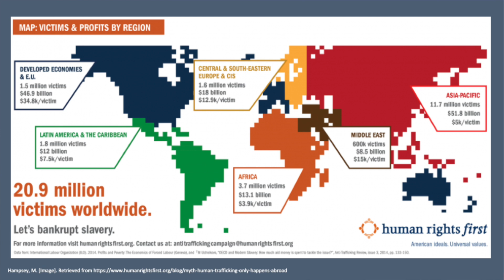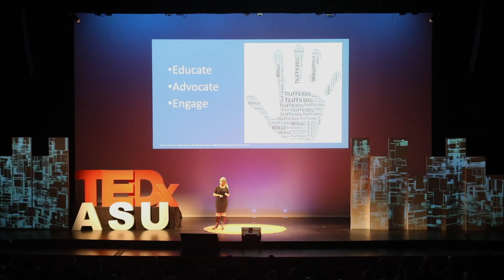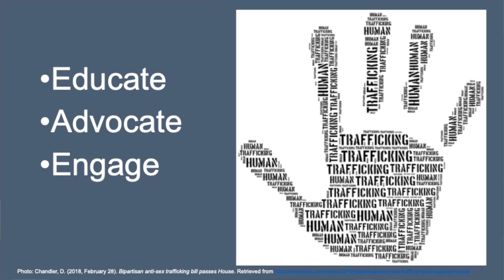Giving AI a Sporting Chance | Victoria Gilchrist | TEDxASU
Victoria explains how AI and video surveillance can be used for good in an unexpected way, challenging beliefs that video surveillance will only lead to invasions of privacy.

Victoria Gilchrist
Sustainability Expert

Victoria recently completed her Master’s in Sustainability Leadership at Arizona State University (ASU). Simply put, sustainability encompasses extant care of people and planet that allows for a viable, livable future for generations to come. Sparked by her previous experience working with forced labor and sex trafficking survivors, Victoria chose to address the hidden world of sex trafficking at sporting events. Her talk proposes a positive application for the extremely powerful, yet highly suspect artificial intelligence technology: using facial recognition to identify victims of sex trafficking at large sporting events. Victoria is a native of Newport News, VA, but considers herself a citizen of the world. She has lived on four continents and traveled extensively in between. She holds a Bachelor of Arts degree from the University of Virginia and an MBA from the University of Southern California. Victoria Gilchrist
Sustainability Expert

Victoria recently completed her Master’s in Sustainability Leadership at Arizona State University (ASU). Simply put, sustainability encompasses extant care of people and planet that allows for a viable, livable future for generations to come. Sparked by her previous experience working with forced labor and sex trafficking survivors, Victoria chose to address the hidden world of sex trafficking at sporting events. Her talk proposes a positive application for the extremely powerful, yet highly suspect artificial intelligence technology: using facial recognition to identify victims of sex trafficking at large sporting events. Victoria is a native of Newport News, VA, but considers herself a citizen of the world. She has lived on four continents and traveled extensively in between. She holds a Bachelor of Arts degree from the University of Virginia and an MBA from the University of Southern California. This talk was given at a TEDx event using the TED conference format but independently organized by a local community.